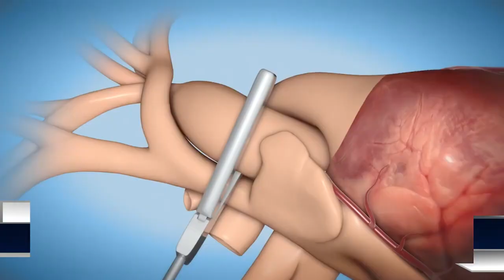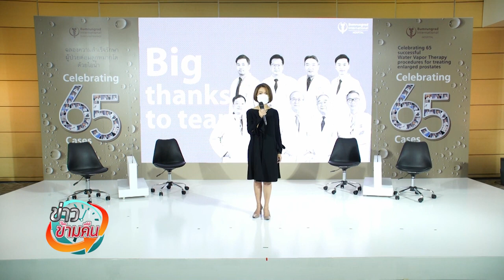ข่าวข้ามคืน ประจำวันที่ 28 มกราคม 2565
🔴 [Live] ข่าวข้ามคืน ประจำวันที่ 28 มกราคม 2565